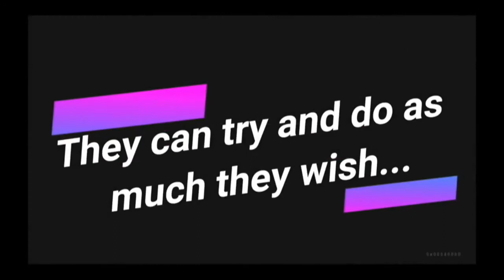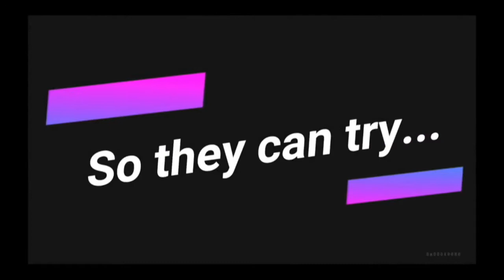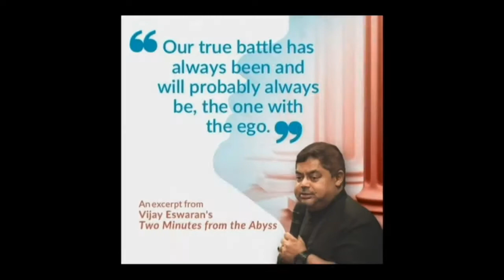It’s my Life by VP Sathi Senathirajah @Freedom 2.0